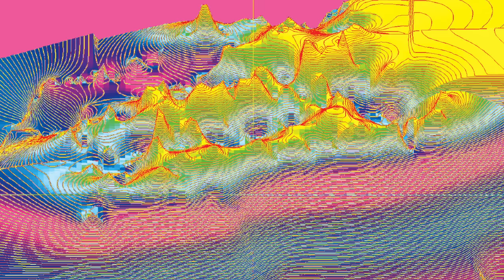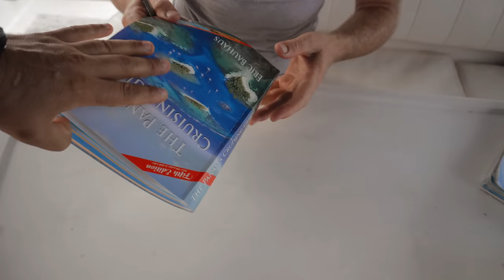ТИТРЫ! Eric Bauhaus, автор Panama Cruising Guide. Как делается измерение глубин и аэросъемка?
ВКЛЮЧИТЕ ТИТРЫ! Eric Bauhaus, автор одной из лучших лоций, которые я держал в руках когда либо. Panama Cruising Guide это уникальная книга, результат двадцатилетней работы с нуля. Все карты глубин, были сделаны с чистого листа.

Как делается измерение глубин по методу изобретенному Эриком и аэросъемка с высоты до 4х километров расскажет нам Эрик.

Так же нас ждет рассказ о новом проекте Эрика, супер эффективном якоре, над которым сейчас ведутся активно работы.

Ну и в конце розыгрыш приза от Эрика Баухауза.

Eric Bauhaus, автор Panama Cruising Guide. Как делается измерение глубин и аэросъемка:

0:00 Начало
0:40 Небольшая предистория знакомства с Эриком
2:39 Знакомимся Эрик Баухауз
4:08 Как производится замер глубин дня, Water Survey
5:20 Как производится аэрофотосъёмка с кайта
9:06 В честь вас могут назвать риф
10:52 Это пятое издание книги, какие планы на шестое?
15:14 И все таки, почему не уехал из Панамы?
22:20 Новый проект Эрика, история создания якорей
30:22 Якорь с невероятными характеристиками, готовые прототипы
32:18 Как правильно нужно проводить испытания якорей
33:34 Давайте разиграем приз, книгу Эрика